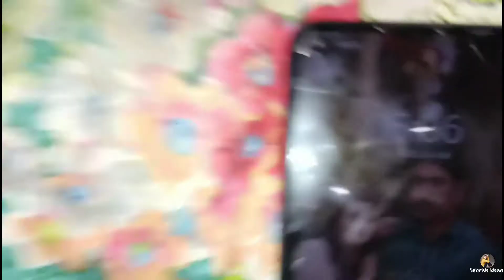Ghar Mein Bnaya Burger😋